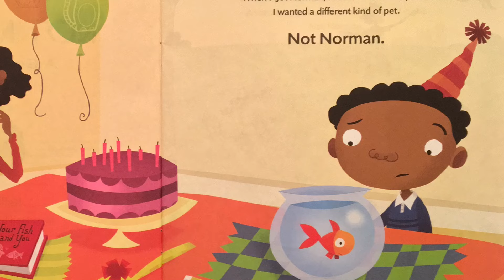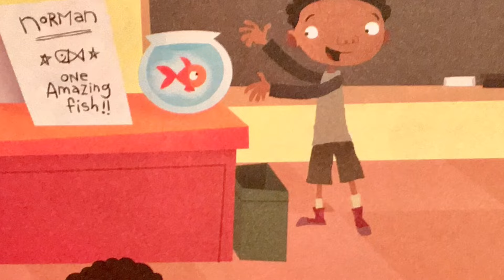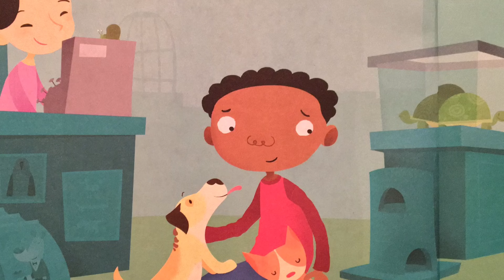'Not Norman, a Goldfish Story' by Kelly Bennett - READ ALOUD FOR KIDS!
"Norman the goldfish wasn't what this little boy had in mind.  He wanted a different kind of pet - One that could run and catch, or chase strings and climb trees, a soft furry pet to sleep on his bed at night. Not Norman."

Written by Kelly Bennett, illustrated by Noah Z. Jones.